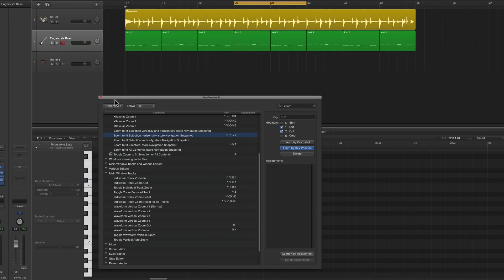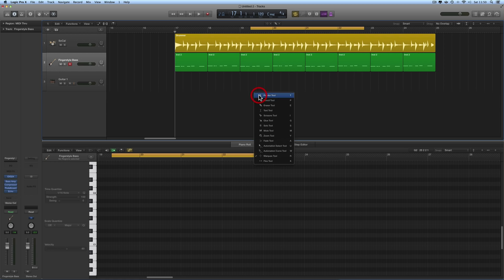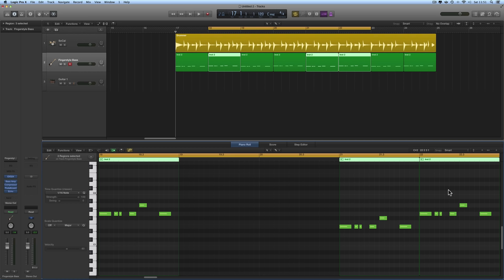Logic Pro X tips 5 - Zoom fit selection horizontally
More zoom tips. Fit SELECTION horizontally & fit cycle range around selection & activate cycle range. These commands in combination with the previous tip (zoom to fit cycle range horizontally) gives you easy selection & fit ability.